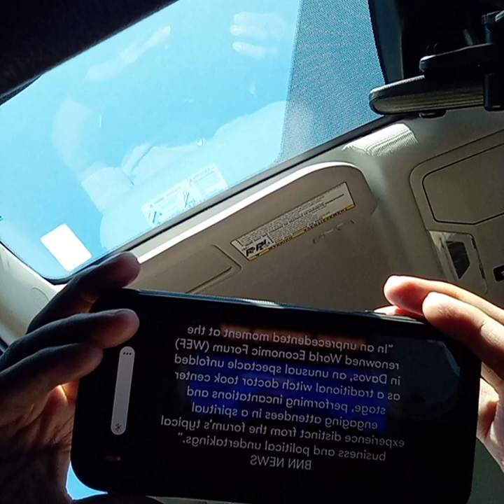Uber and Witchcraft